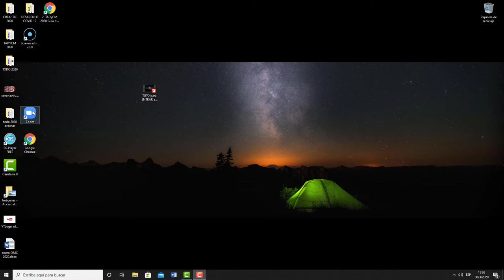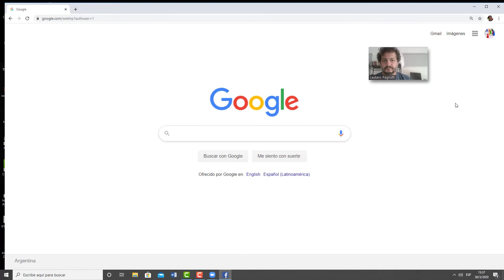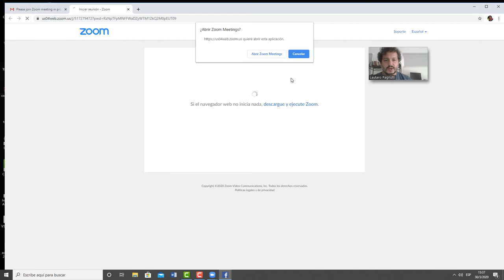Tutorial para participar de videoconferencia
Tutorial para participar de videoconferencia vía Zoom. OMC 2020